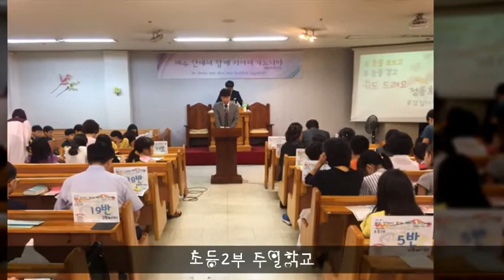[경향교회] 홍보영상 2017-07-16 주일학교교사 헌신예배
홍보영상 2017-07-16 주일학교교사 헌신예배
경향의 일주일
7월 셋째주